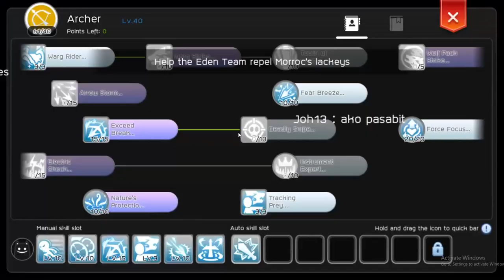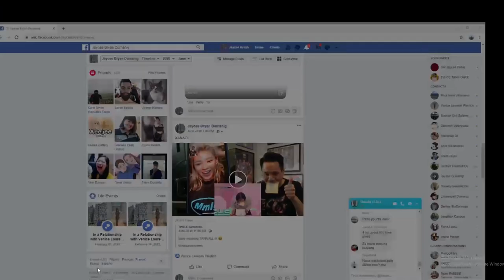STELLAR HUNTER QUEST | EP. 7 - 4TH JOB OF RANGER | Ragnarok M Eternal Love [GAMEXPLORE]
STELLAR HUNTER QUEST
EP. 7 - 4TH JOB OF RANGER

This is my quest of how to become of stellar hunter. Ep 7 is now up in Ragnarok Mobile.

Ragnarok M Stellar Hunter

The meteors are showering through the sky. Welcome our main character for today, Stellar Hunter.
Listen the stars are talking, sound of nature is guiding the Rangers to become Stellar Hunters. The starlight will turn into arrows, and with the power of warg and eagle Stellar Hunter march forwards.
What is your impression of Stellar Hunter?
New Job Ascendancy
Auto attack deals more damage !
More powerful trap skills with control effects!
1. Stellar Hunter can shoot more arrows in one auto attack, targeting more enemies;
2. Stellar Hunter has even more range of attacks and penetration;
3. The Stellar Hunter’s traps give more options of ranged AOE skills.

Ragnarok M - EP7.0 Dragon City Luoyang - Available Today!
EP7.0 “Luoyang” is available now! Protect the Origin and transform into a new era!
The 4th-job Ascendancy is available to all 15 classes: New Job Change Quest “Hero's Adoramus” is now available for Adventurers to complete and unlock the 4th job Ascendancy!
Base Level Cap has been raised to 160; Complete the Origin Quest to unlock the 4th-job classes
New Skills!
The first Chinese Style Map, “Luoyang” : Players above Lv.100 can accept the quest ”Winds of Fate” or go to Umbala to reach the new city of Luoyang!
New Dungeon, “Echoing Corridor” : More rewards are waiting for you here!
New Map, “Wasteland”!

Ragnarok M EP7.0 “Dragon City Luoyang” Preview!
In the next few days, we will reveal Arcane Master, Saint, Begetter, Spirit Whisperer for you guys.
The 4th-job adventurers are gathering up, the breakthrough with the power of Origin!

The 4th job, New Maps, or the New instance, which one are you excited about the most?